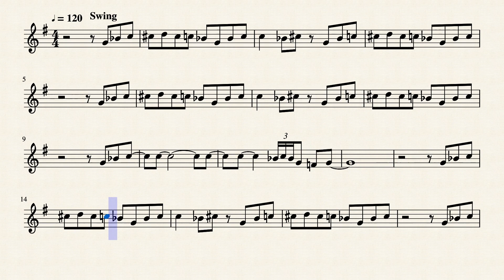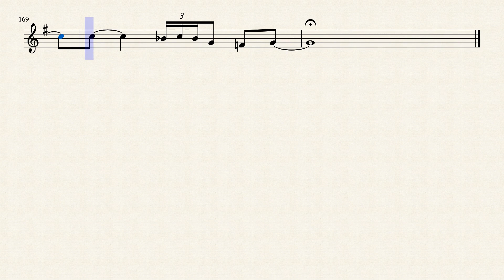Birks Works by Art Pepper, Sax Solo sheet music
MY SAXOPHONE GEAR & YOUTUBE GEAR